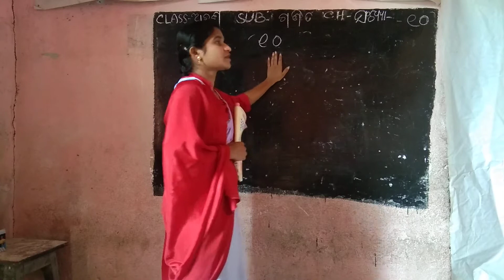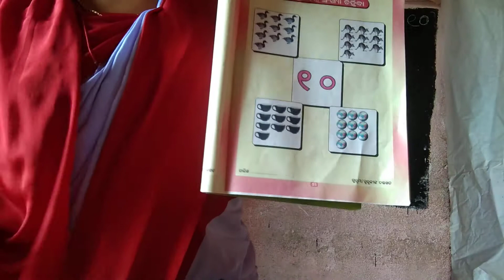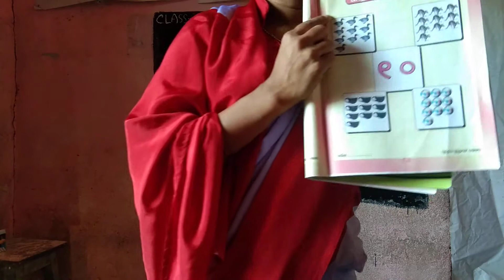Class- Aruna Math No-10